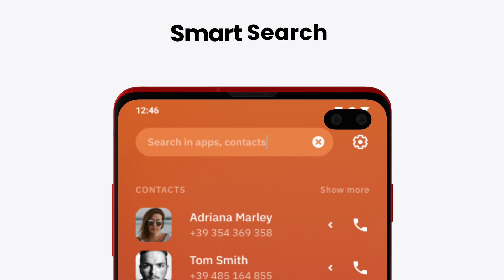Ask Launcher 30 sec 1920X1080